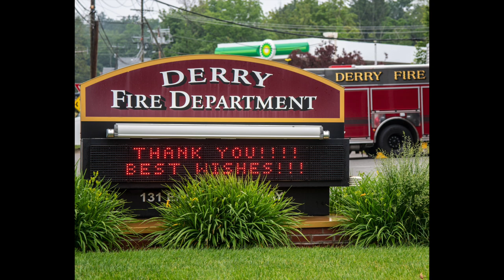Derry Fire Battalion Chief Scott Haggart Retirement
DERRY, NH — On June 17, 2023 Derry Fire Battalion Chief Scott Haggart was honored by current and past firefighters Saturday as he finished his last shift before retiring.

The firefighters lined up inside the station as Haggart exited the station and shook hands, and gave emotional hugs. Haggart has served the town of Derry for 28 years and has served in different fire and EMS fields since 1992.

After he exited the station, he positioned himself in the passenger seat of Derry Fire Engine 2 and, with a police escort, was driven to his home in Chester.

When the engine arrived at the family's home, a large gathering of colleagues, friends, and family applauded as he arrived. He spent some time thanking everyone and posed for a few photos.

A Derry fire dispatcher recapped his career over the radio and thanked him for his service and contributions. Haggart took to the radio to share his appreciation for the town of Derry and his peers and then signed off the air for the last time.

Haggart started his career as an EMT in the Burlington, Vermont, area before attending NHTI’s Paramedic Program from 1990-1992. After graduating from NHTI, he worked in private EMS and volunteered for the Bow Fire Department before joining the Derry Fire Department in 1995.

Over the past 28 years, he has served as a Firefighter Paramedic, Lieutenant, Captain, and Battalion Chief. He has served as Chairman of the Department’s Safety Committee, Department Safety Officer, served on the Town Wide Safety Committee, assigned as a pre-employment background investigator, Union positions of Steward, Chief Steward and Negotiations Team Member, Member of the Regional Hazardous Materials Team, and served for eight years as the Captain of the Central Station.

In April 2015, Haggart was promoted to the rank of Battalion Chief. As the Battalion Chief assigned to Battalion 4, he was responsible for all on-duty firefighters and has Department-wide responsibility for Operations. As the Chief of Operations, his primary responsibility was for fire suppression, hazardous materials, technical rescue, personnel accountability, pre-incident planning, mutual and automatic aid agreements, and post-incident analysis.

He has a B.S. Degree in Management from Granite State College and has completed the National Fire Academy’s Executive Fire Officer Program. He holds numerous certifications in addition to Fire and EMS that include Hazardous Materials Technician, various technical rescue disciplines, and Fire Inspector.

Haggart is married to his wife, Deena, and they have two adult sons, Ryan and Nolan, and dog Sammy.